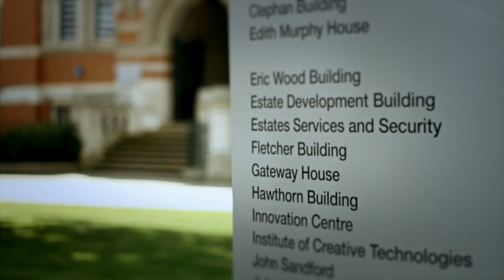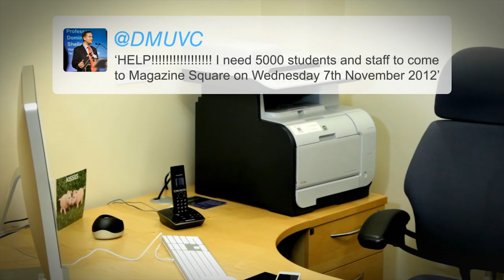DMU - ONE MISSION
A Leicester charity LOROS approached the DMU CEO -- Vice-Chancellor Dominic Shellard to take part in the 'executive challenge' which is an opportunity for Chief Execs to do something out of their comfort zone to raise money for charity.

Dominic has jumped at the chance to take part and raise money for this amazing charity and is currently planning the challenge, which involves flashmobs, libdubbing, Bonnie Tyler and over 5000 staff and students of De Montfort Uni.The challenge will take place on 7th November 2012 and this trailer was made to wet the appetite and advertise the event.

You can show your appreciation for this ambitious challenge and help raise money for an excellent cause by visiting

This video contains music by worriedaboutsatan and Bonnie Tyler!